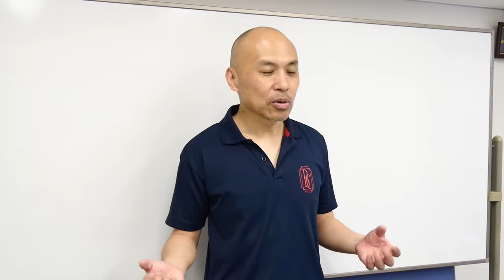【経絡小顔マッサージの講座の一部】その理論と共に、ビジネス的なところもお話ししています。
谷口です。

ヘッドケアとボディーケアについて解説しています。

今回の動画が参考になった場合は「いいね！」をお願いします。コメントも頂ければ嬉しいです。

よろしければ、LINE＠にもご登録ください。

LINE＠にご登録くださった方に無料動画進呈中

パソコンの方は、下記のQRコードはからご登録ください。
QRコードはこちらから

スマホの方は友達検索から ＠jbca  で検索してご登録ください。

今なら昨年、健康雑誌「ゆほびか」さんに掲載していただいた「股関節回し」また「セルフ経絡ヘッドケア」の特別動画を無料進呈しています。

■　他のSNSでも個別情報を配信しています。ご利用されているSNSがありましたら、ご登録をお願います。

■　facebookでは、当学院の各技術の情報を個別に公開しています。

◎　日本ボディーケア学院のFBはこちらから

◎　セルフ骨盤矯正エクササイズのFBはこちらから

◎　経絡小顔マッサージのFBはこちらから

◎　陰陽五行セラピーのFBはこちらから